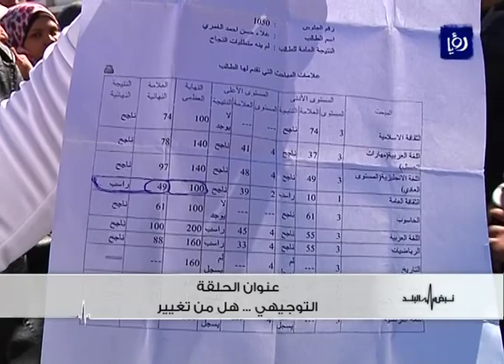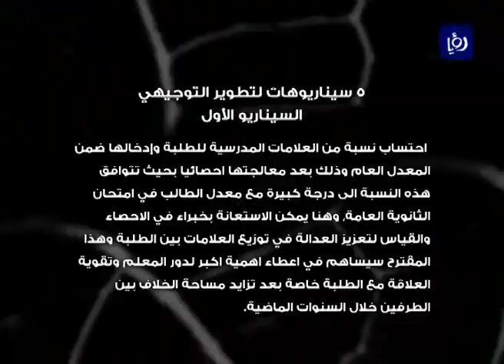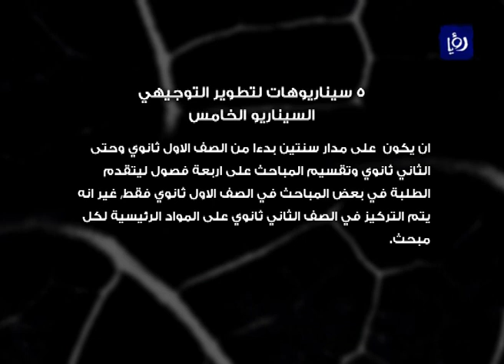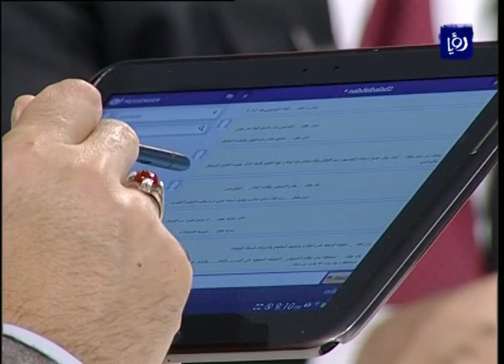المعاني والسعودي والرواشدة وتطوير التوجيهي | Roya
استضاف الاعلامي الدكتور مهند مبيضين في حلقة نبض البلد 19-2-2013، كلا من معالي الدكتور وليد المعاني - وزير تربية أسبق، معالي الدكتور فايز السعودي - وزير تربية أسبق وسعادة النائب مصطفى الرواشدة - عضو مجلس النواب للحديث عن واقع نظام التوجيهي واستراتيجيات وسيناريوهات تطويره.